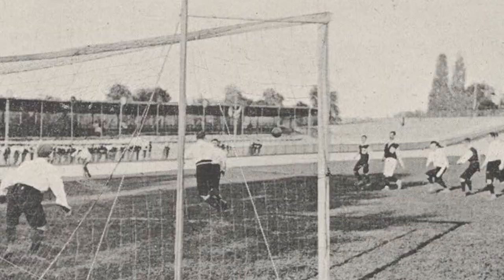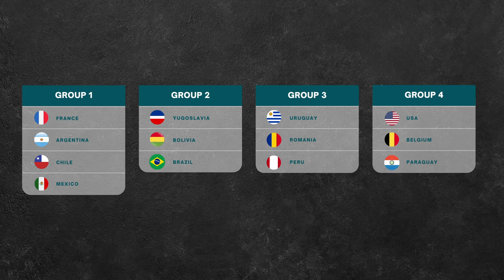How The World Cup Was Born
The World Cup, a spectacle unlike any other, full of the best players and countries competing to be crowned champions of the world, but the tournament isn’t without controversy, particularly the first World Cup in 1930.

The refs wore suits, one team missed their boat, and the Romanian team was selected by their King. That's only the mild stuff.

From premature funerals to mass brawls, we look at what really happened at the first World Cup.

Chapters
00:00 Intro
00:54 How the World Cup was born
04:01 Convincing Nations to Attend
05:50 Boat Trip to Uruguay
07:30 Tournament Format
08:04 Controversies
10:33 The Final & Aftermath
14:27 Outro

If you are or represent the copyright owner of materials used in this video and have a problem with the use of said material, please send us an email at and we can sort it out as soon as possible.